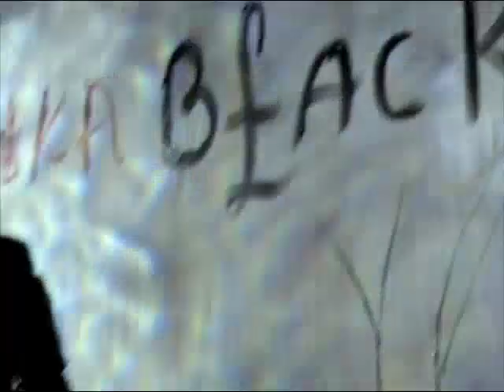Lee Perry & Adrian Sherwood @ Flog - African Blood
Lee Scratch Perry meets Adrian Sherwood in Italy, sound system style. A "dub painting tour" taken in Florence and Venice, promoting their "The Mighty Upsetter" album on On-U Sound. March 2009.